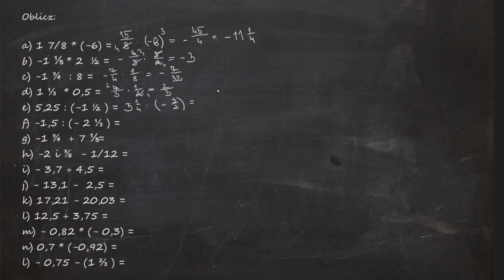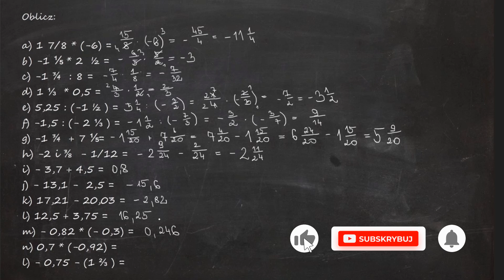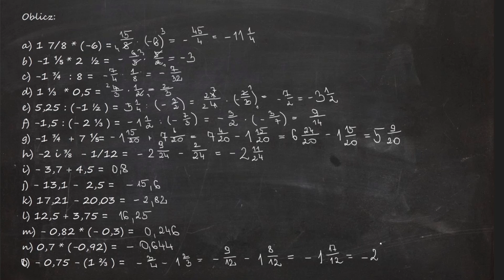Oblicz: a) 1 7/8 * (-6) b) -1 ⅕ * 2 ½ c) -1 ¾ : 8 d) 1 ⅓ * 0,5 e) 5,25 : (-1 ½ )